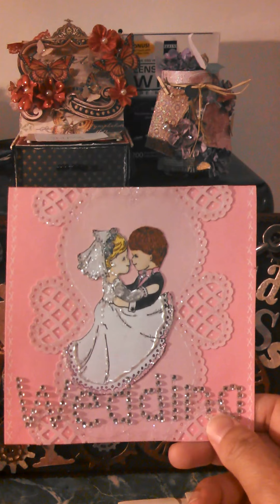UNEXPECTED HAPPY MAIL FROM CHARMINGCUSTOMCRAFT AKA MS. B.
HUBBY AND I LOVE THE CARD THANK YOU SO MUCH FOR EVERYTHING I REALLY LOVE IT.